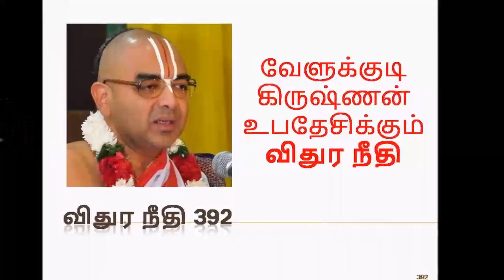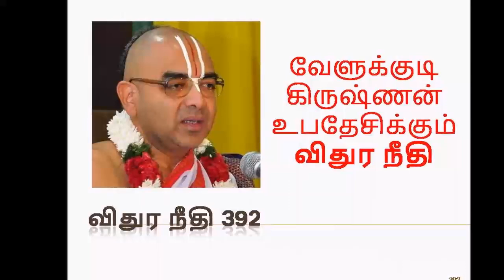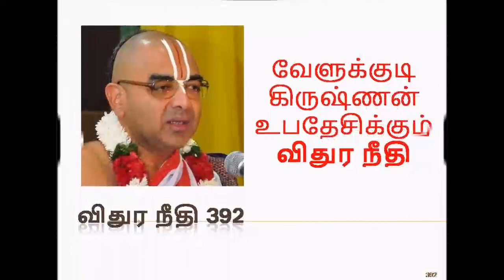விதுர நீதி 392 | Upanyasam by velukkudi krishnan